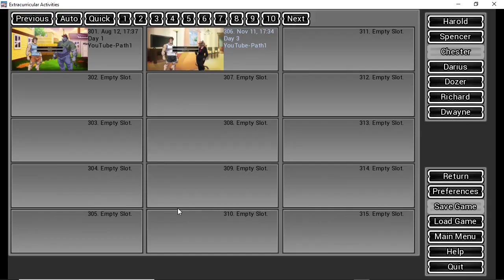Extracurricular Activities v.1.138 [Chester's Route]: EP 10 - Snacks for the Team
Download "Extracurricular Activities": Check the comment section.

Time Stamps:
00:00 - Intro
00:51 - NSFW Skip to next chapter
01:50 - Rest of episode
09:00  - Outro

Game Info
Rating: NSFW
Status: In development.
Attribution(s)
Author - DyneWulf
Character Artist - CaptainGerBear
Background Artist - Gavel